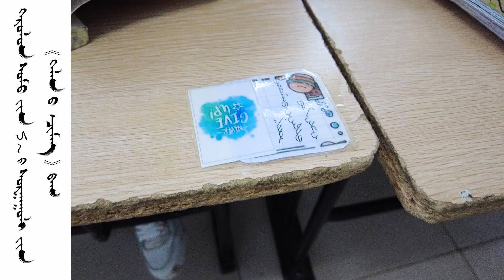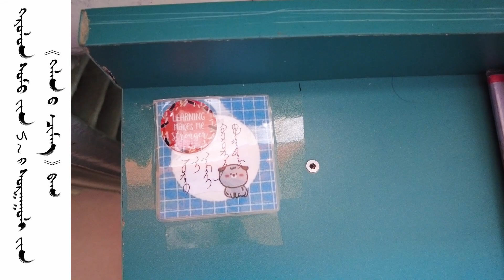үндэсний өв 5 р сургууль